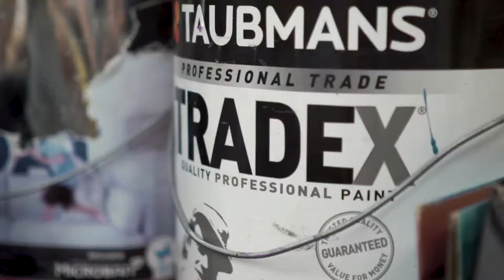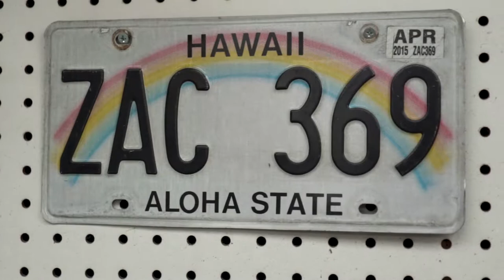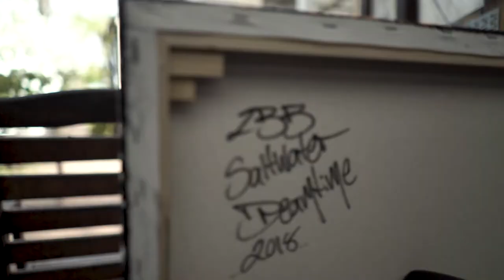Saltwater Dreamtime - Zachary Bennett-Brook Interview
In 2018 we were invited to film an interview with local artist Zachary Bennett-Brook.

Zachary Bennett-Brook is the artist and owner of Saltwater Dreamtime. A contemporary Indigenous artist of Torres Strait Islander ancestry born and raised in Dharawal Country (Wollongong). His passion and commitment to his work is amazing and we are so thankful for this opportunity to share some of Zach's story.

Big thank you to Toni-Lea Porter for inviting us to film the interview.